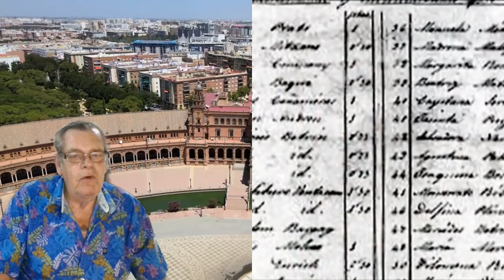Enriqueta Martí i Ripollés: The Spanish Child Serial Killer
Learn about Enriqueta Martí i Ripollés, a notorious Spanish child serial killer, kidnapper, and procuress of children. Discover the shocking details of her crimes and the impact she had on Spanish society. Watch now to uncover the dark history of Enriqueta Martí i Ripollés, The Vampire of Raval.